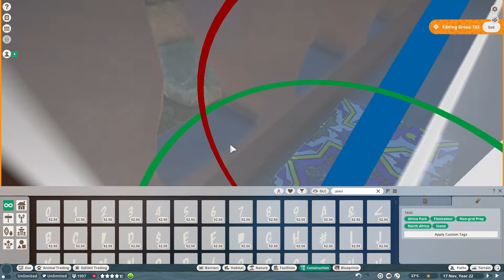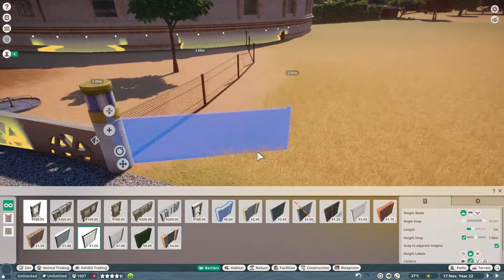lands of Africa ep18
Episode 18 is up and we tidy up, well try to a little bit until skippy comes along!!

news